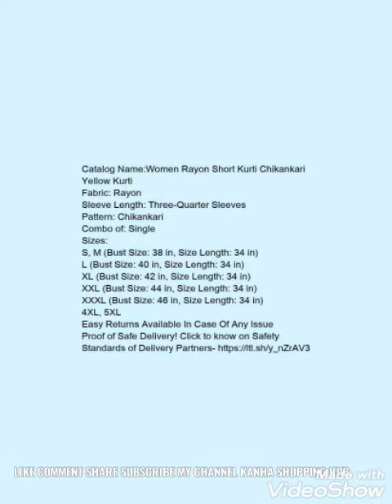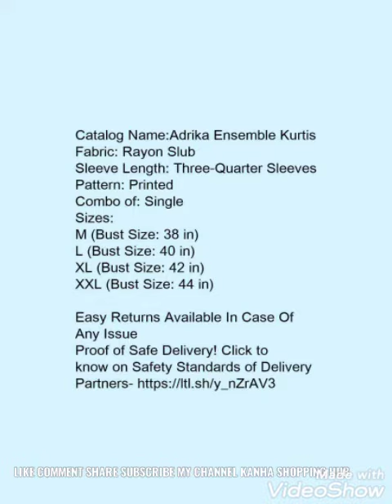KANHA SHOPPING HUB. WOMEN RAYON SHORT KURTIS & ASSEMBLE KURTIS. JOIN WATSAPP GROUP IN DESCRIPTION.